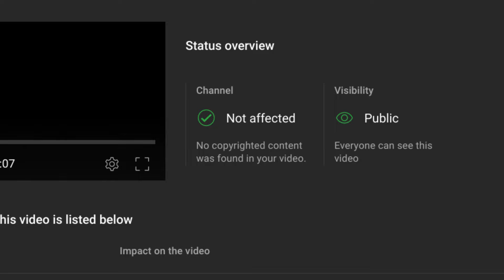World Affairs By Unacademy vs The Suman Show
World Affairs from Unacademy is a channel mainly hosted by Prashant Dhawan, he is also an ex-teacher at Channel Study IQ IAS. Later Prashant Dhawan left Study Iq.

My top priority is to create the best content for you! We NEVER accept sponsorships or any kind of paid endorsement from any company or government; all of our videos are entirely free, fact-based, and unbiased.

Please keep discussions in the comment section clean and respectful, and refrain from posting comments with offensive or abusive language, spam, or misinformation. Inappropriate comments will be removed by the moderators; repeated offenses will get your account banned from commenting. Let's keep the comment section a civilized and healthy place for exchanging ideas.

Host: Suman
Video Editing: Suman and Priya
Research and Writing: Sachin and Vivek
Channel Moderator: Vivek
Producer and Team Leader: Sachin